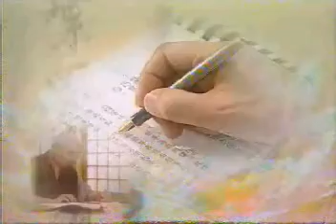大乘無量壽經_發大誓願第六(四十八願)_08-08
欲下載此開示演講完整Video者 請至以下連結
下載 02-37-01A.WMV 至 02-37-38B.WMV

第六品 發大誓願 此為全經之精華 淨土之核心
為全經最重要的部分之一